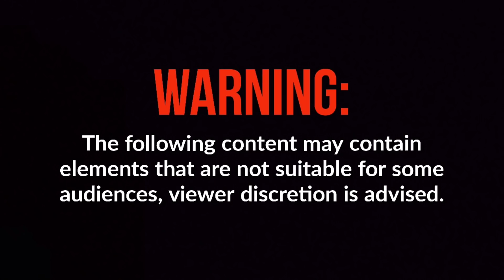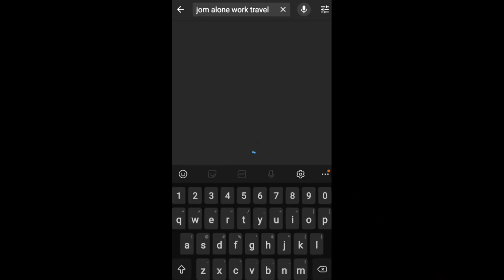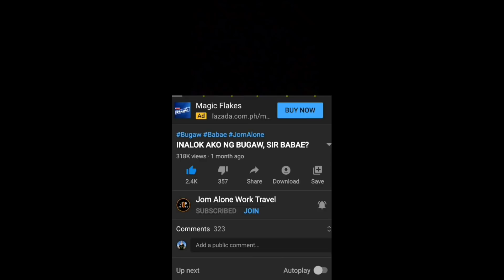TAKBUHAN NG HOLDAPER / PWESTUHAN? / UNTOUCHABLE HIDEOUT / FOLLOW UP DISCOVERY /